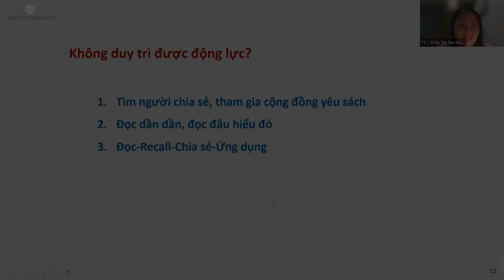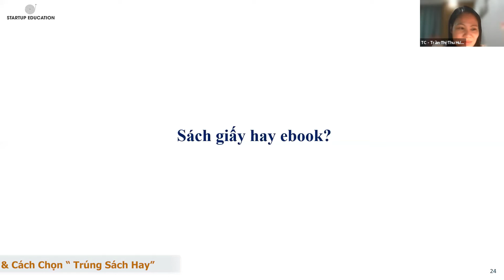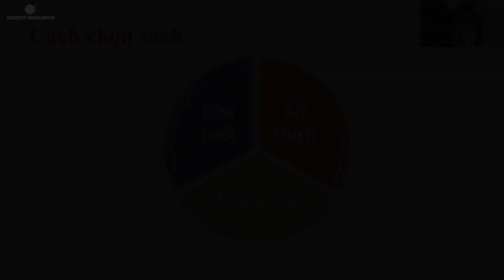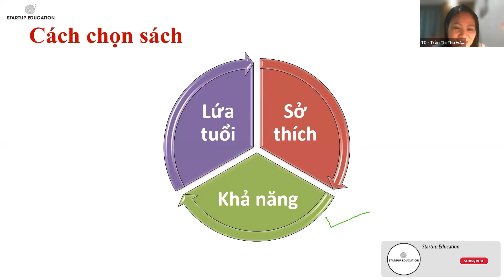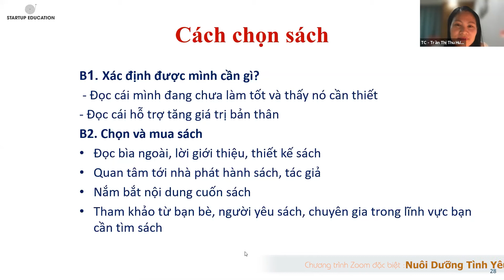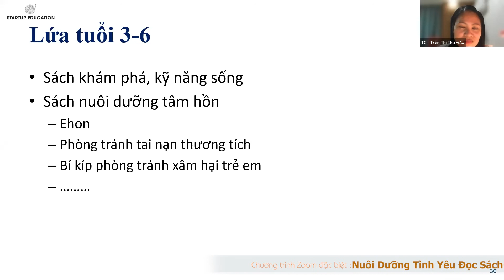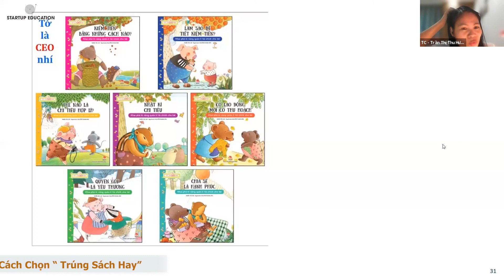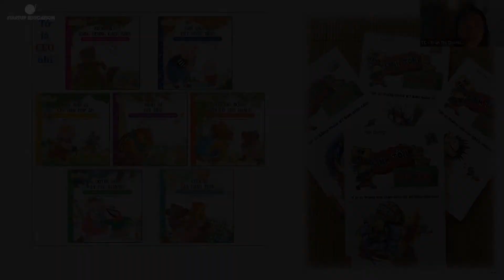NUÔI DƯỠNG TÌNH YÊU ĐỌC SÁCH VÀ CÁCH CHỌN "TRÚNG" SÁCH HAY (P4/6) - 08/08/2021 - STARTUP EDUCATION